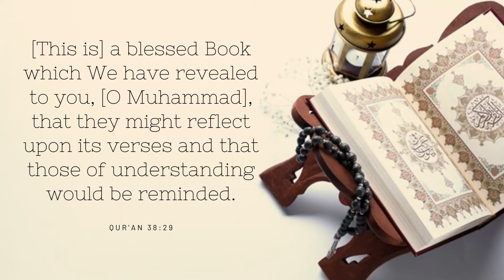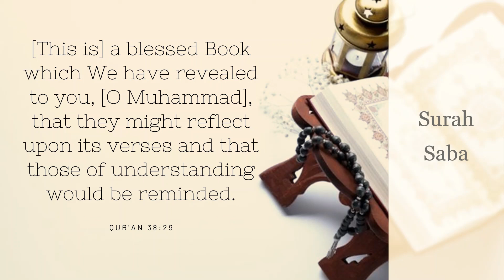Chapter 34 - Surah Saba with English Audio Translation